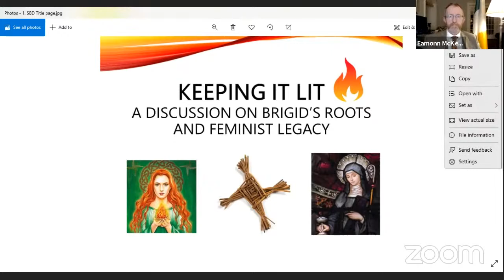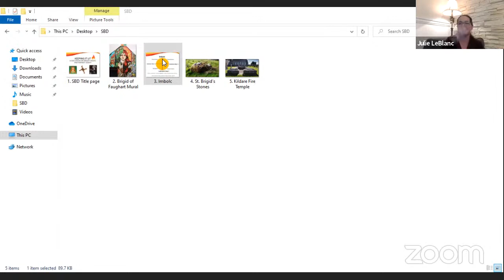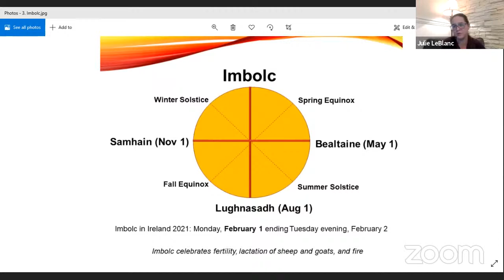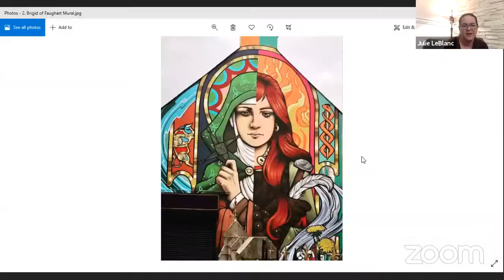Keeping It Lit: A Discussion on Brigid's Roots and Feminist Legacy